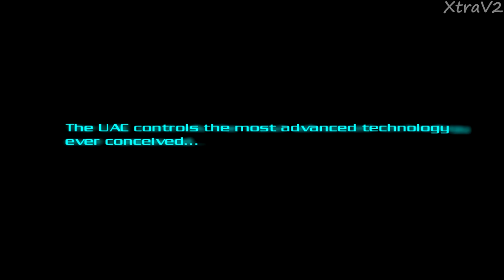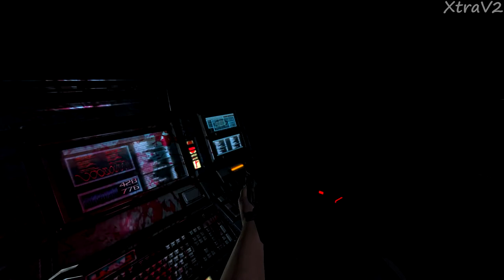SK Gaming - Doom 3 MOD - [XtraV2] [Part 1/3] - D3 Levels [1 - 9]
Doom 3 MOD -  [XtraV2]

- This mod includes heavily tweaked visuals making the in-game graphics significantly better, higher resolution textures, custom art, custom sounds/audio and minor gameplay tweaks

Developed By: Kodackx15

Full play: 9 Levels of Doom 3 [01 - 09]

Doom 3 Levels list:

01. Mars City 1
02. Mars City Underground
03. Mars City 2
04. UAC Administration
05. Alpha Labs Level 1
06. Alpha Labs Level 2
07. Alpha Labs Level 3
08. Alpha Labs Level 4
09. Enpro Plant